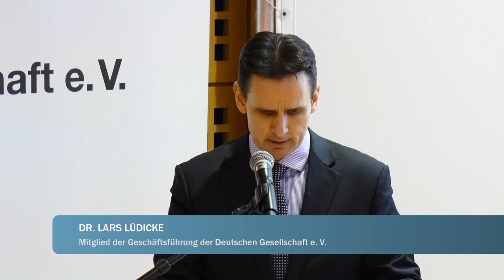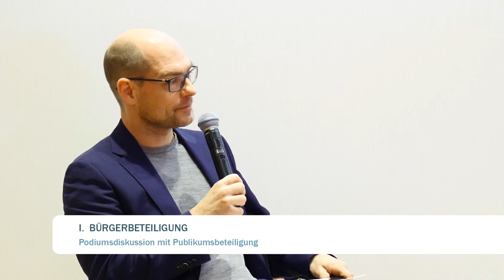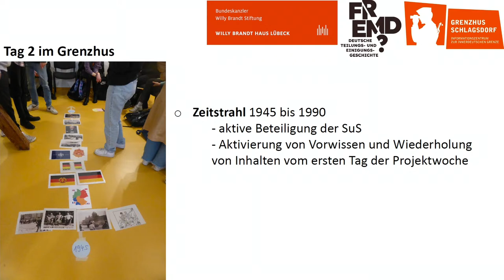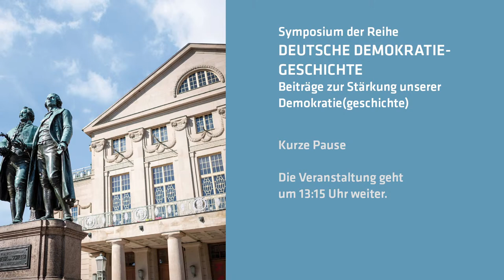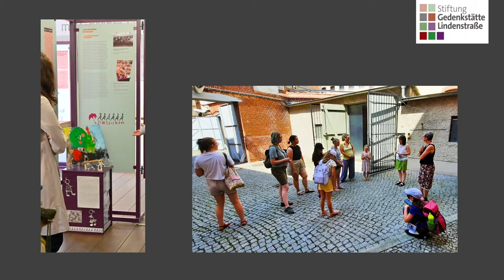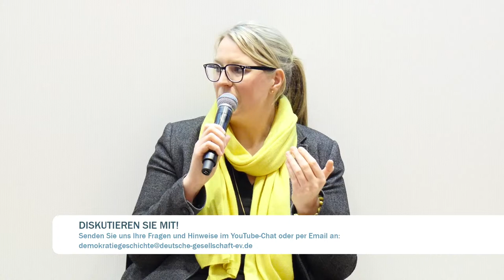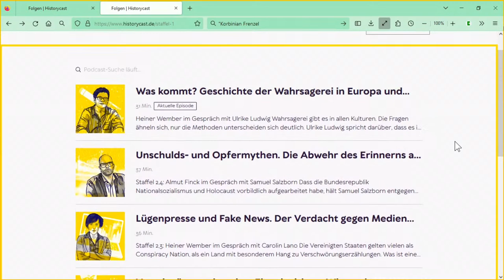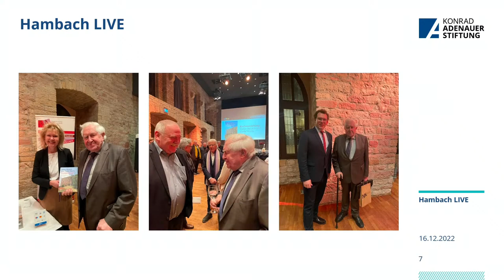Symposium Deutsche Demokratiegeschichte—Beiträge z. Stärkung unserer Demokratie(geschichte),16.12.22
Die Deutsche Gesellschaft e. V. nimmt das Gründungsjubiläum der Arbeitsgruppe „Orte der Demokratiegeschichte" zum Anlass, eine Bilanz der geleisteten Bildungsarbeit zu ziehen, und lädt die AG-Mitglieder ein, eigene Projekte im diesjährigen Symposium der Veranstaltungsreihe „Deutsche Demokratiegeschichte“ vorzustellen. Ziel ist es, Ansätze, Formate und Methoden zu diskutieren, die sich (nicht) bewährt haben, und Best-Practice-Beispiele zu präsentieren.

Programm:

09:30–09:45 Uhr: Begrüßung
• Dr. Lars Lüdicke, Deutsche Gesellschaft e. V., Mitglied der Geschäftsführung

I. Bürgerbeteiligung

09:45–10:00 Uhr: Schlösser als Orte demokratischer Entwicklung
• Holger Wilfarth, Residenzschlossverein Neustrelitz e. V., Initiator Demokratiegeschichte Mecklenburg-Strelitz

10:00–10:15 Uhr: Das Projekt „Erzberger-Jahr 2021“
• Dr. Christopher Dowe, Haus der Geschichte Baden-Württemberg, Ausstellungskurator (Zuschaltung)

10:15–11:00 Uhr: Podiumsdiskussion mit Publikumsbeteiligung
• Dr. Christopher Dowe
• Holger Wilfarth

11:00–11:15 Uhr: Pause

II. Jugendbildung

11:15–11:30 Uhr: Jugendforum: Perspektiven! Geteilt!? – Ost-West-Begegnungen an einem historischen Ort der Unfreiheit
• Tillmann Bauer, Konrad-Adenauer-Stiftung e. V., Politisches Bildungsforum  Thüringen, Referent

11:30–11:45 Uhr: Deutsche Teilungsgeschichte für die  Migrationsgesellschaft. Praxisbeispiel einer Projektwoche für eine 10. Klasse einer Gemeinschaftsschule
• Frauke Kleine Wächter, Bundeskanzler-Willy-Brandt-Stiftung, Willy-Brandt-Haus Lübeck, Leiterin des Arbeitsbereichs Bildung und Vermittlung
• Luisa Taschner, Grenzhus Schlagsdorf. Informationszentrum zur innerdeutschen Grenze, Projektleiterin

11:45–12:30 Uhr: Podiumsdiskussion mit Publikumsbeteiligung
• Tillmann Bauer
• Frauke Kleine Wächter
• Luisa Taschner

12:30–13:15 Uhr: Mittagspause

III. Ausstellung

13:15–13:30 Uhr: Demokratiegeschichte kuratieren und vermitteln: Eine Sonderausstellung über die Unabhängige Initiative Potsdamer Frauen (1989 bis 1995)
• Maria Schultz M.A., Stiftung Gedenkstätte Lindenstraße, Vorstand

13:30–13:45 Uhr: Demokratiegeschichte kuratieren und vermitteln: Themen und Werte in Willy Brandt-Ausstellungen
• Julia Hornig M.A., Bundeskanzler-Willy-Brandt-Stiftung / Forum Willy Brandt Berlin, Leiterin des Arbeitsbereichs Bildung und Vermittlung

13:45–14:30 Uhr: Podiumsdiskussion mit Publikumsbeteiligung
• Julia Hornig M.A.
• Maria Schultz M.A.

14:30–15:00 Uhr: Kaffeepause

IV. Digitalangebote

15:00–15:15 Uhr: historycast – Geschichtsforschung zum Hören (Podcast des Verbandes der Geschichtslehrerinnen und -lehrer Deutschlands)
• Dr. Almut Finck, freie Radio- und Podcastjournalistin, Stammautorin des Geschichtsformats ZeitZeichen im WDR
• Dr. Heiner Wember, freier Radio- und Podcastjournalist, Stammautor des Geschichtsformats ZeitZeichen im WDR

15:15–15:30 Uhr: Aus der Vergangenheit lernen für die Gegenwart. Interaktive 3-D-Interviews mit Überlebenden der Shoah
• Dr. Sylvia Asmus, Deutsche Nationalbibliothek, Leiterin Deutsches Exilarchiv 1933–1945

15:30–15:45 Uhr: Pause

15:45–16:00 Uhr: Neue Wege für die Deutschlandkarte der Demokratiegeschichte
• Dr. Markus Lang, Gesellschaft zur Erforschung der Demokratie-Geschichte e. V., Projektleiter

16:00–16:15 Uhr: Veranstaltungsreihe „Hambach LIVE“
• Philipp Lerch, Konrad-Adenauer-Stiftung e. V., Leiter des Politischen Bildungsforums Rheinland-Pfalz

16:15 – 16:30 Uhr: Podiumsdiskussion mit Publikumsbeteiligung
• Dr. Sylvia Asmus
• Dr. Almut Finck
• Dr. Markus Lang
• Philipp Lerch
• Dr. Heiner Wember

Tagesmoderation: Korbinian Frenzel, Deutschlandradio Kultur

Eine Veranstaltung der Deutschen Gesellschaft e. V.

Förderer und Partner:
• Die Beauftragte der Bundesregierung für Kultur und Medien
• Bundeskanzler-Willy-Brandt-Stiftung